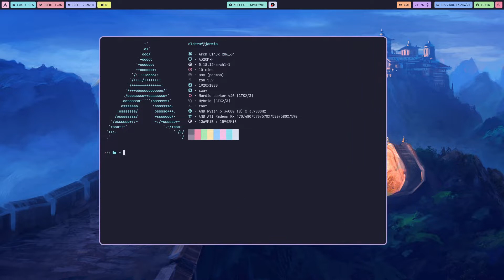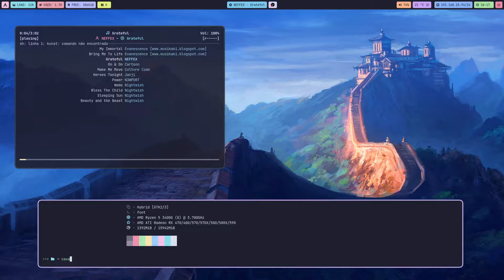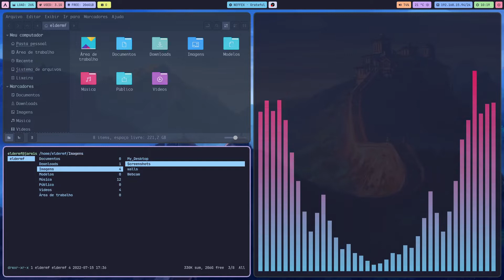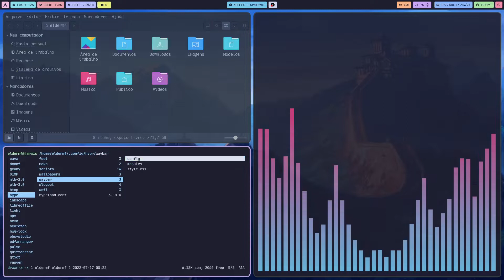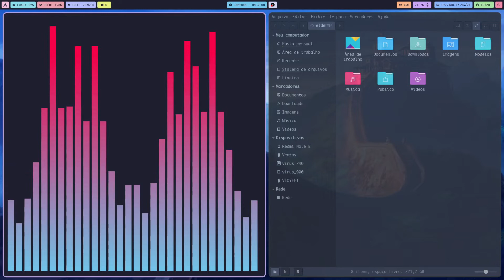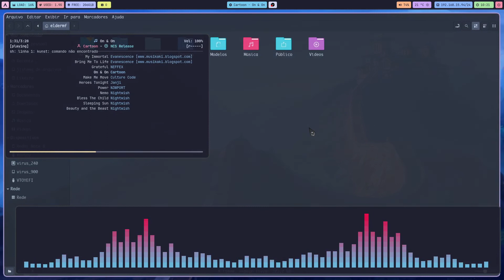My Arch Wayland with Hyprland.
In this short video I demonstrate a little bit of my Arch linux with Wayland and Hyprland as WM, all recorded, with audio, by Obs-studio.